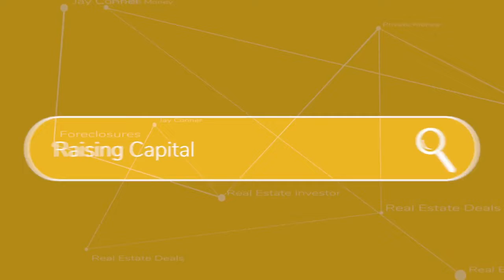Special Announcement! Relaunch: October 3rd, 2022! Real Estate Investing Minus the Bank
Special Announcement! Relaunch: October 3rd, 2022!